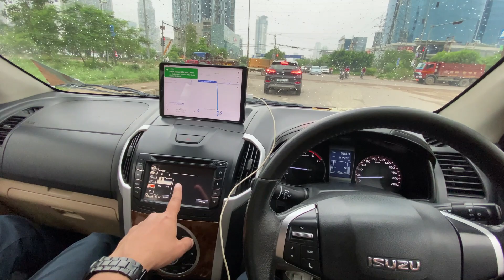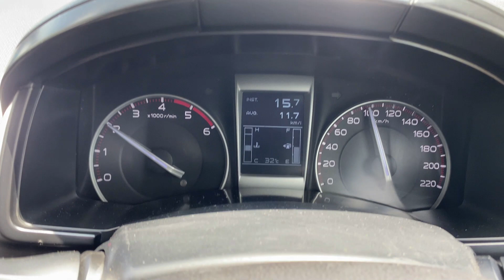1200 kms Road Trip with Family | Vlog 49 | For A Change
Hey Guys, please watch this vlog and enjoy!